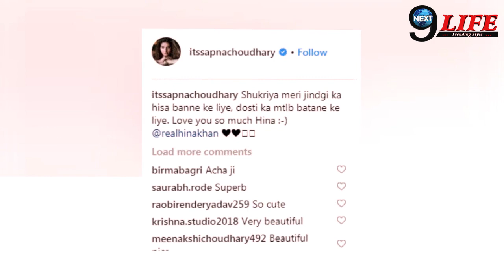Bigg Boss Fame Sapna Choudhary की Life का खास हिस्सा बनी ये Famous TV Actress, खुद से किया खुलासा...